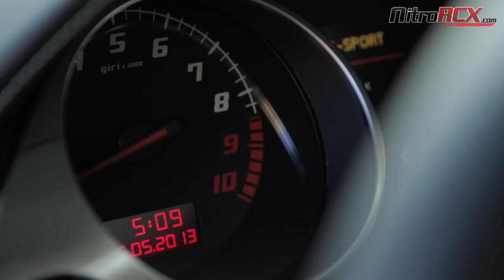The worst race ever in ther world (must watch guys!!)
hoooooooooooooooooooooooooooooooooooooooooooooooooooooooooooooollllllllllllllllllllllllllllllllllllllllllllllllllllllllllllllllllllllllllllllllllllllllllllllyyyyyyyyyyyyyyyyyyyyyyyyyyyyyyyyyyyyyyyyyyyyyyyycrap !!